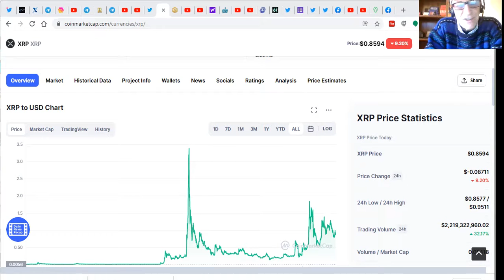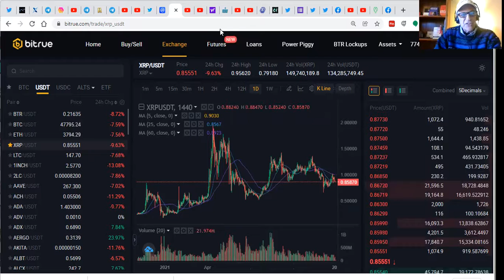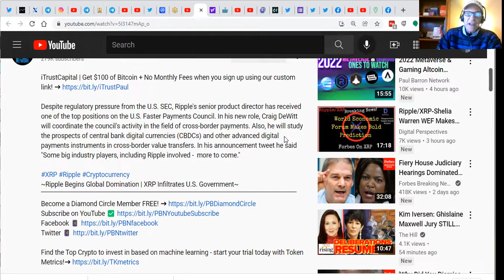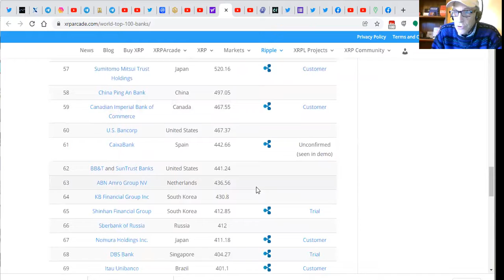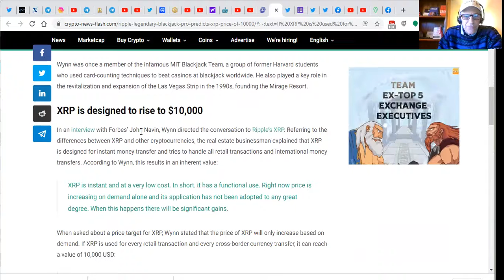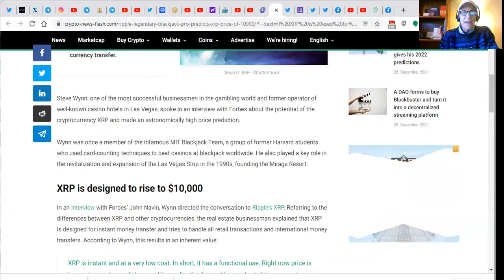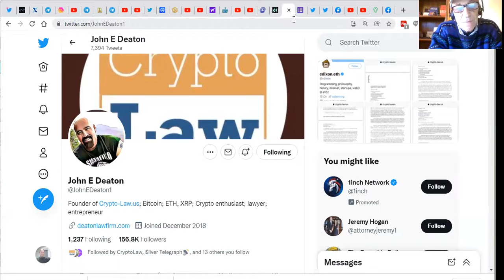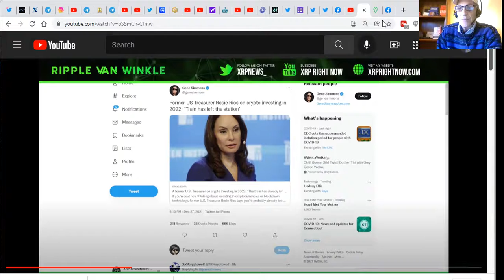XRP RIPPLE REVIEW